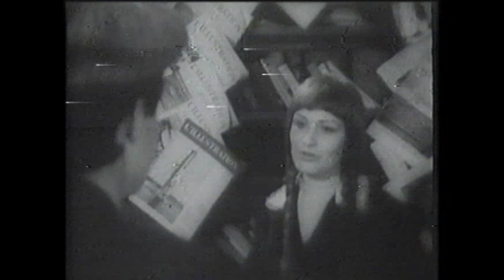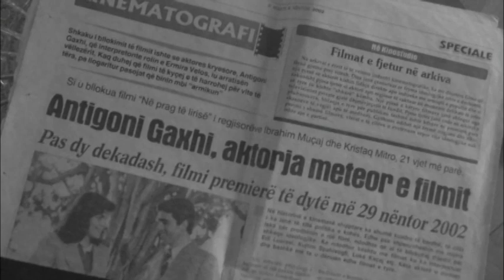Një biografi e shkurtër e Antigoni Papastathit